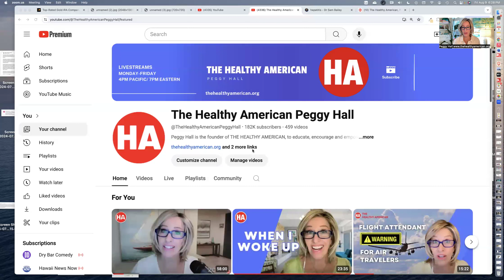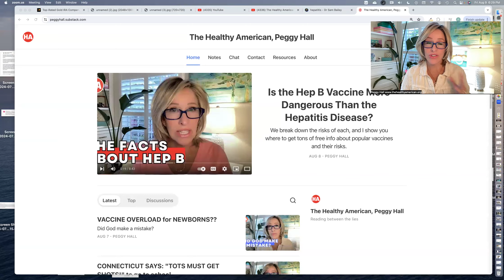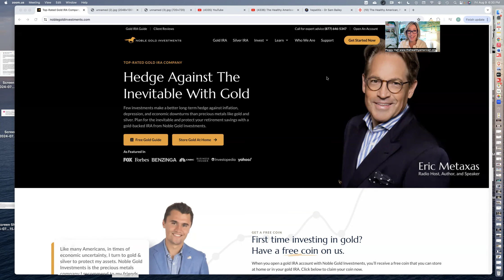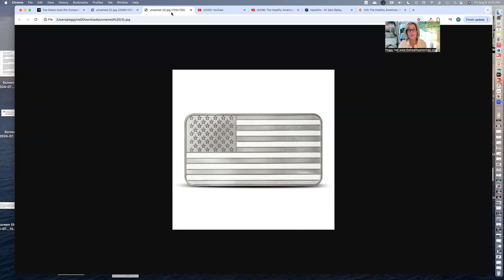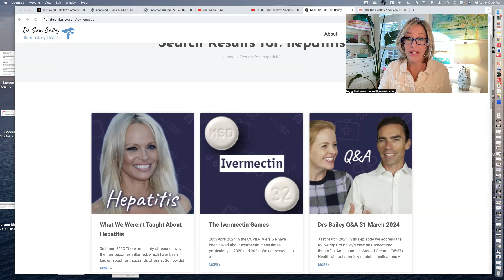The HYPOCRISY of HEPATITIS!! (+ My Clarifying Comments)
Donors and paid subscribers are invited to our private monthly live webinars last Saturday of each month at 4 pm pacific. Than you for your support! I could not do this important work without your help.